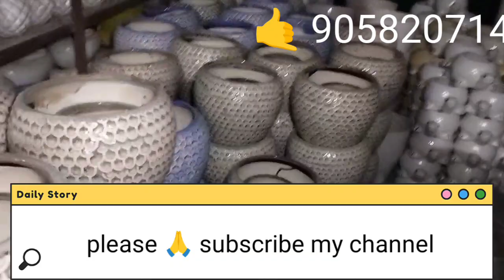ceramic pot wholesaler in khurja | चीनी मिट्टी के गमले | खुर्जा के गमले